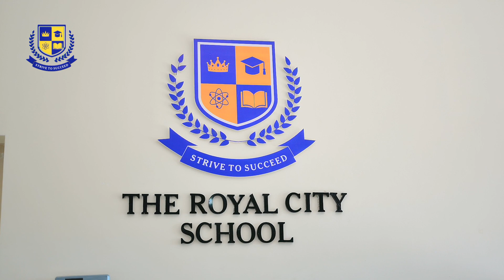THE ROYAL CITY SCHOOL || ADMISSIONS OPEN || 2023